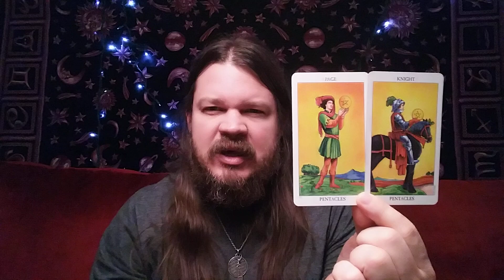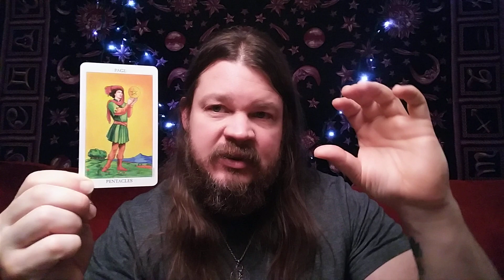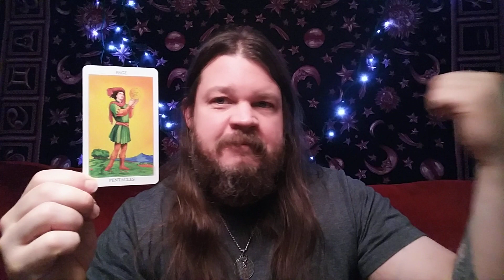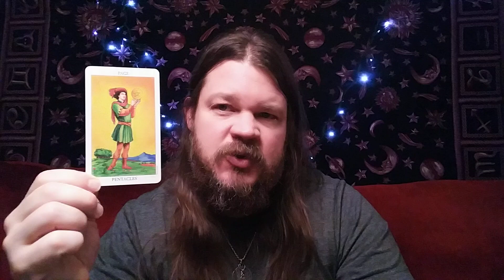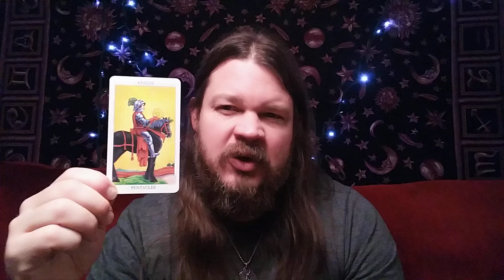♦️ The Knight and Page of Pentacles ♦️ - Meanings and Interpretations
A video on the page of pentacles and knight of pentacles tarot cards. An episode in the court cards tarot series.